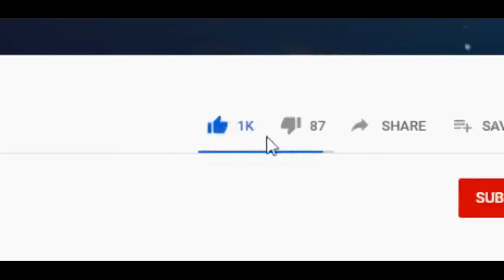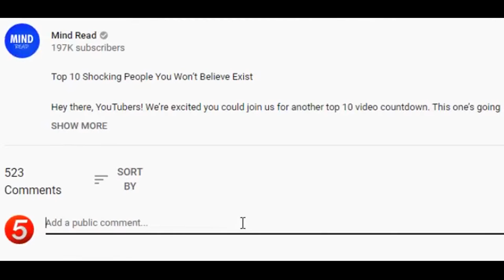10 UNUSUAL PETS IN THE WORLD!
10 UNUSUAL PETS IN THE WORLD!